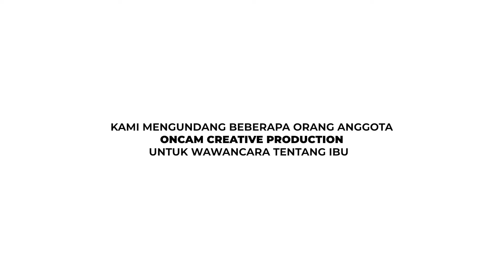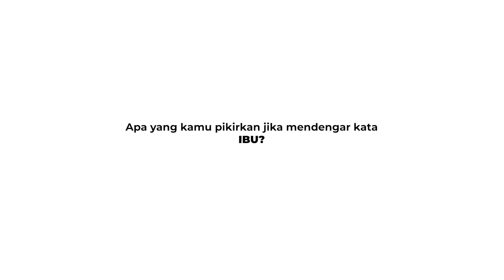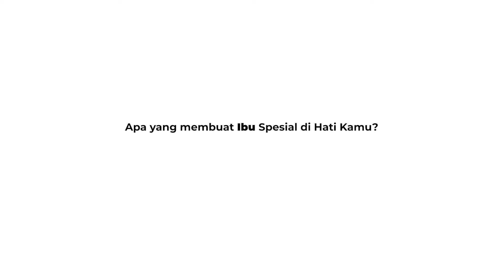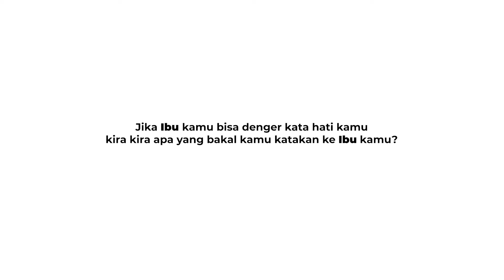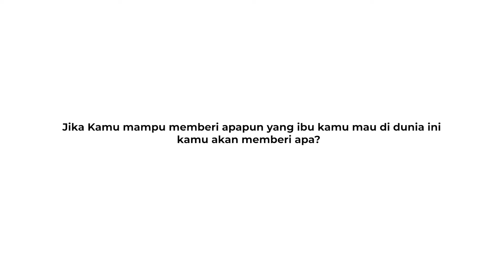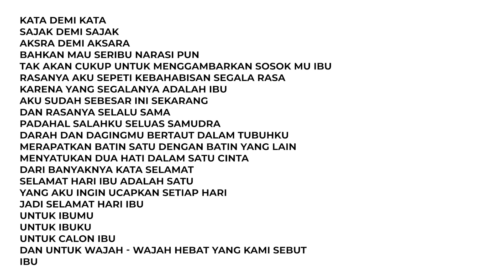SELAMAT HARI IBU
Tanggal 22 Desember mungkin hari yang spesial, mungkin juga tidak. Selama hidup yang pastinya tidak sendirian di dunia yang keras ini, sosok ibu senantiasa hadir dalam keadaan baik atau buruknya, menemanimu dalam kondisi apapun.

Selelah apapun kamu terhadap ibu, itu bukan berarti kamu berhenti menjadi anaknya. Sebaliknya, selelah apapun ibu terhadapmu bukan berarti berhenti menjadi ibumu.

Selamat Hari Ibu, untuk para ibu di seluruh dunia 🤍🤍🤍